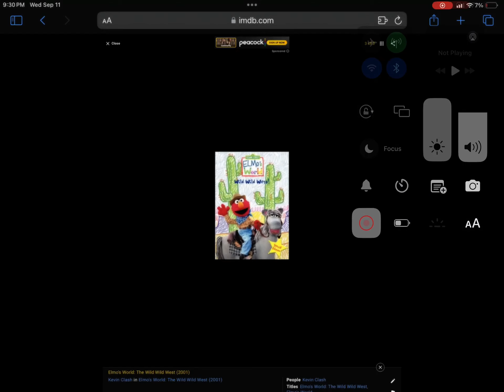Happy 23rd Anniversary To Elmo's World: The Wild Wild West (2001)!